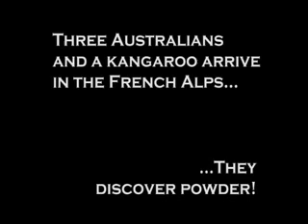Plan Peisey 2007 Teaser Trailer